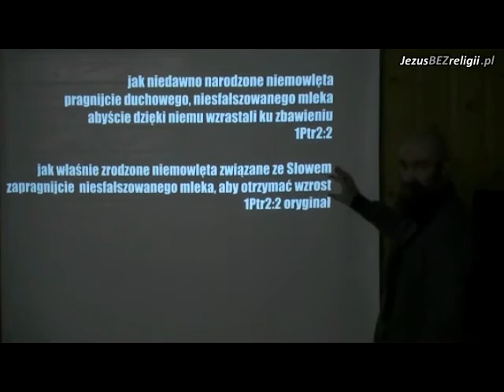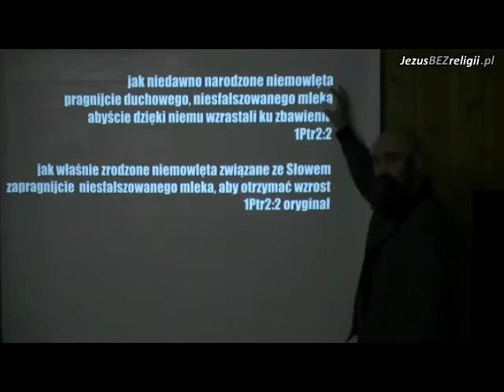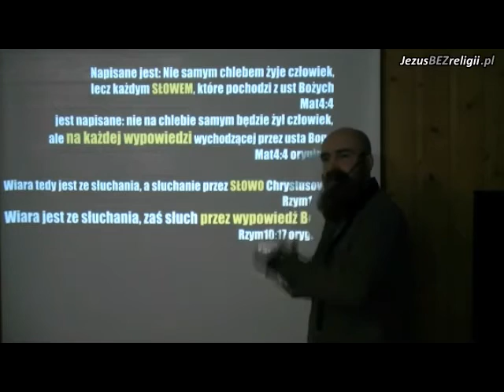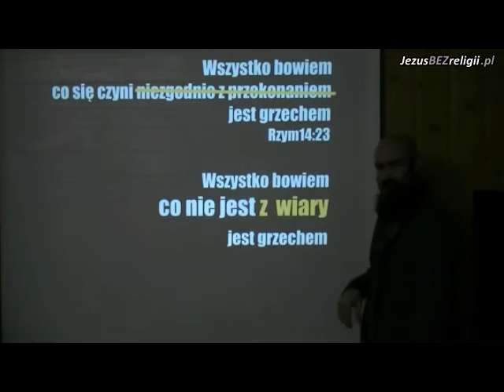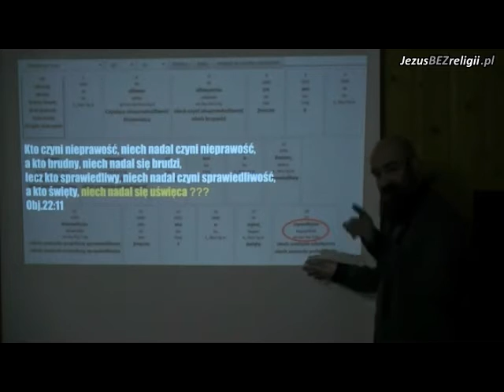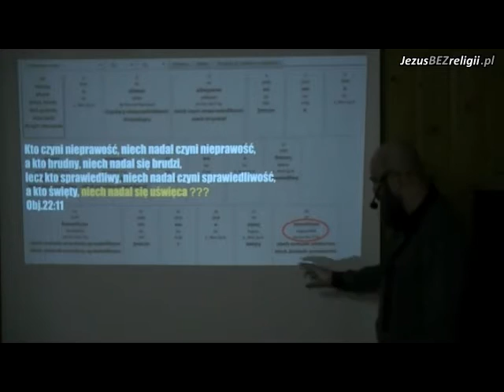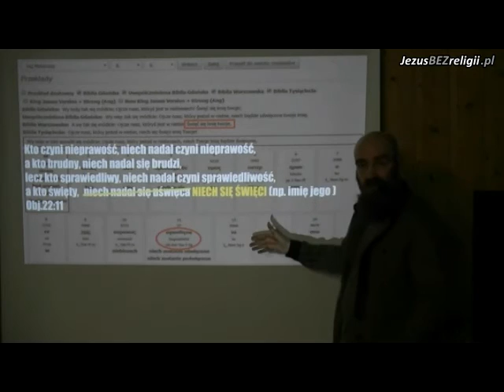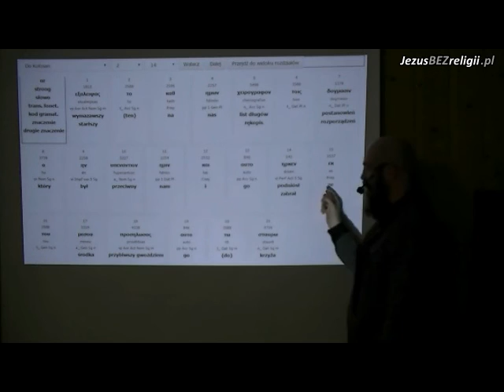Niesfałszowane Mleko 2